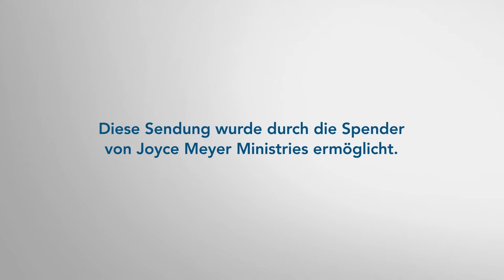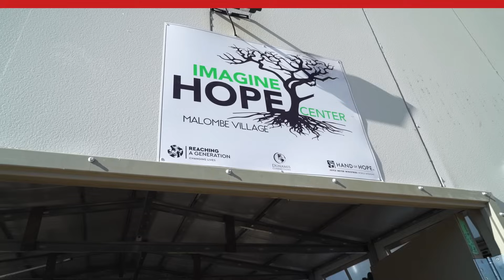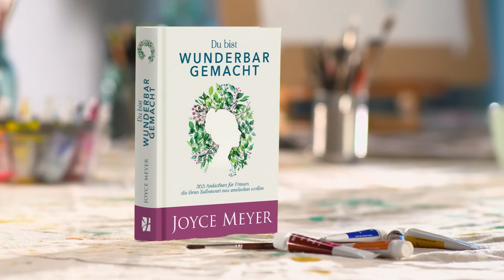Göttliche Waffenrüstung: Darf Gott für DICH kämpfen? – Joyce Meyer – Mit Jesus den Alltag meistern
Versuchst du deine Probleme immer auf eigene Faust zu lösen oder darf Gott für dich kämpfen? Finde heraus, welche Strategie besser funktioniert und was es mit der göttlichen Waffenrüstung auf sich hat. Gottes Hilfe für dich!